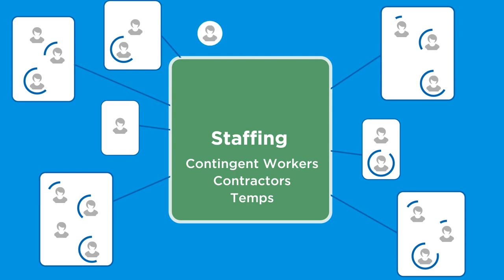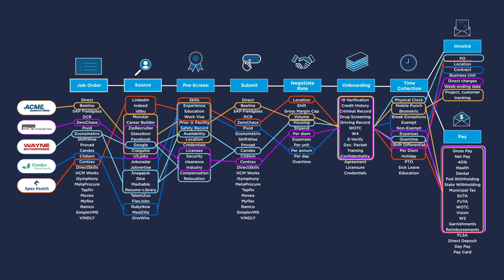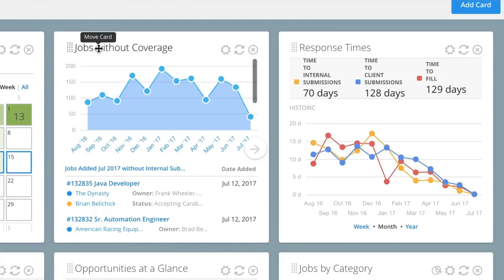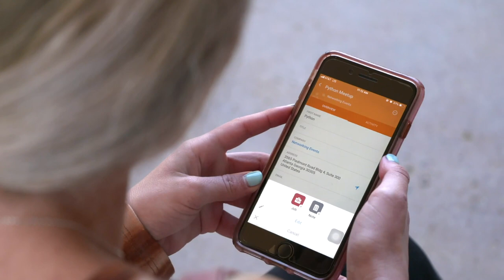Bullhorn Recruiting Software Overview (2020)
Learn how Bullhorn software helps staffing and recruiting firms put the world to work.